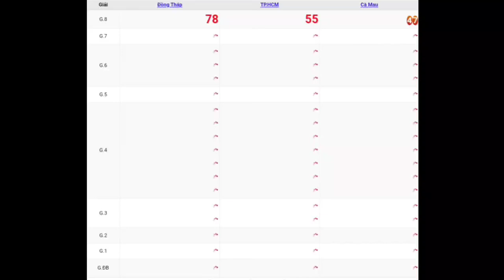XSMN | Quay Thử Kết Quả Xổ Số Miền Nam P4 Hôm Nay Thứ 2 Ngày 26-06-2023